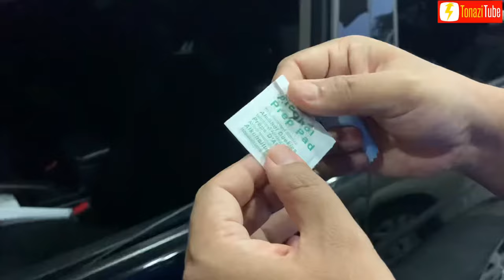How To Install Car Door Visor | Rain Visor Installation | DIY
Car door visors also act as wind deflectors and reduce the wind noise inside the cabin, especially at high speeds. The door visors also improve the aerodynamic stance of the car and provide an aesthetic appeal.

Learn how to install a car door visors step by step.